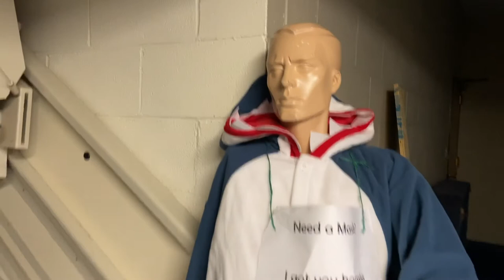And the award for most popular way to wear a mask incorrectly goes to